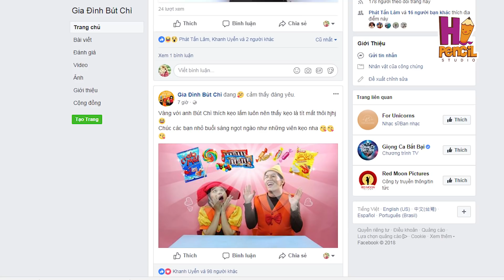Bộ Sưu Tập Bong Bóng Siêu Khủng Của Nhà Bút | Bút Chì Em Vàng | Hi Pencil Studio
Khám phám cùng Anh Đỏ và Em Vàng  bộ sư tập bong bóng siêu khủng ở Nhà Bút nhé các bạn.